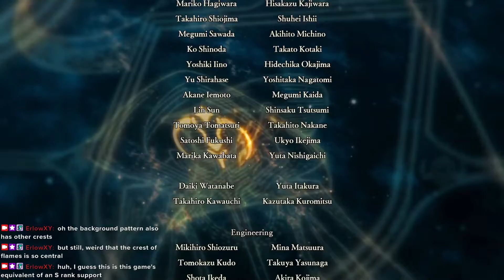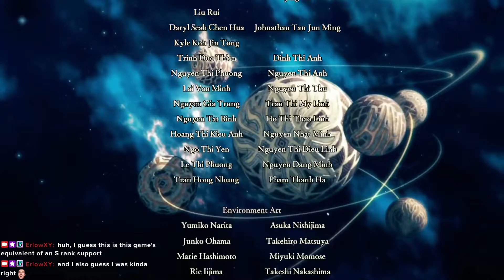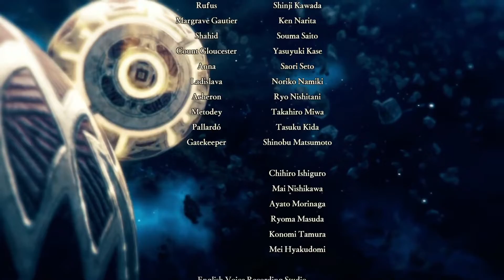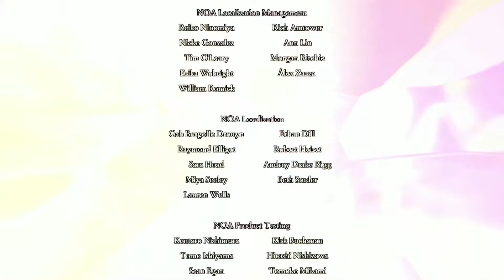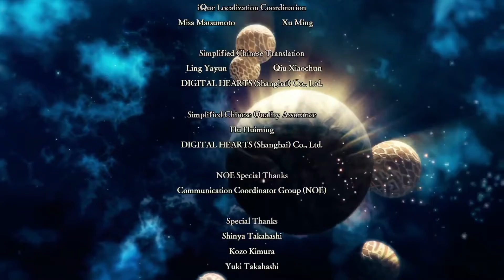Let's begin the experiment | (Golden Deers) FE Warriors Three Hopes #44 (Postgame)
And I didn't even do al the experimenting I wanted to, but I'll probably do the remaining stuff on my own